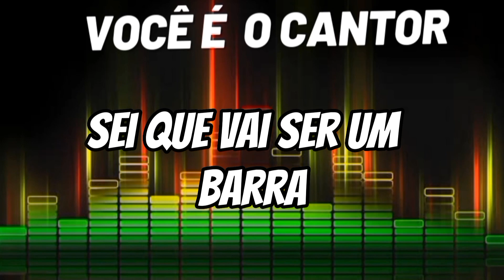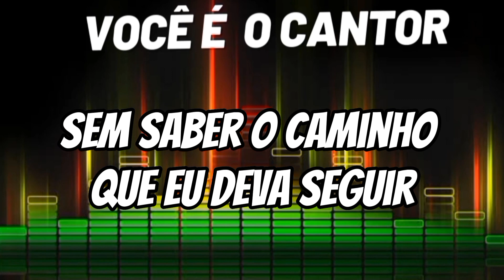Peão Carreiro & Zé Paulo - Encruzilhada (vocais/acapela 1989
Composição: Peao Carreiro / Zé Paulo

Álbum: Peão Carreiro & Zé Paulo  (1989)
Gravadora: Copacabana